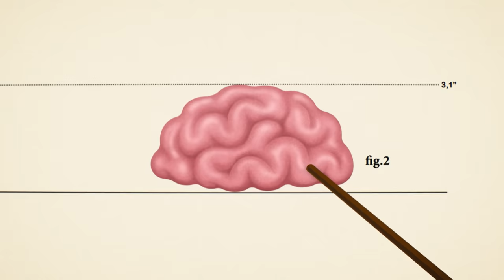The Gumball Chronicles | Watterson’s Family Tree | Cartoon Network UK 🇬🇧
Watch full episodes and all the latest seasons on Cartoon Network UK:
▸ Channel 486 on BT TV and Talk Talk